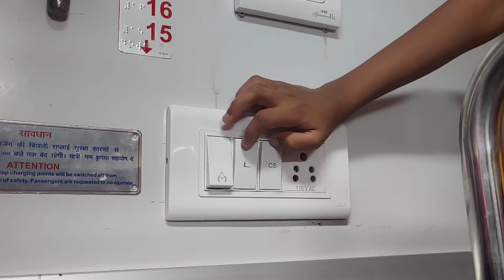எப்படி இருக்கு first class couch # ac train